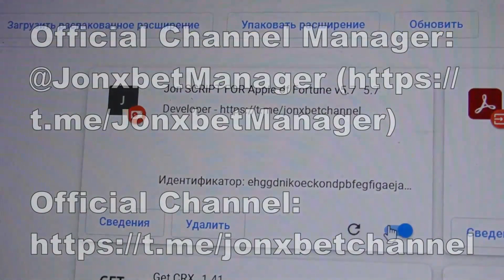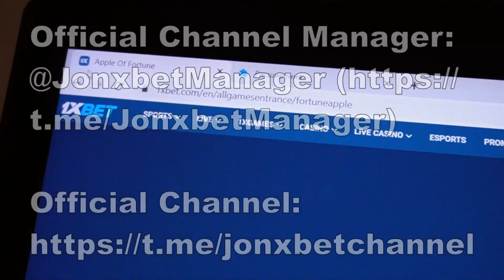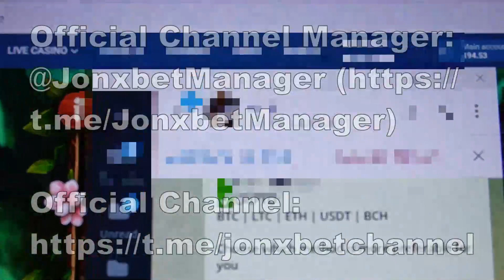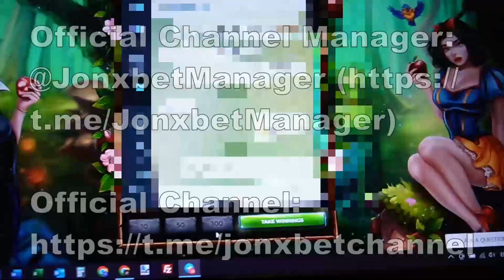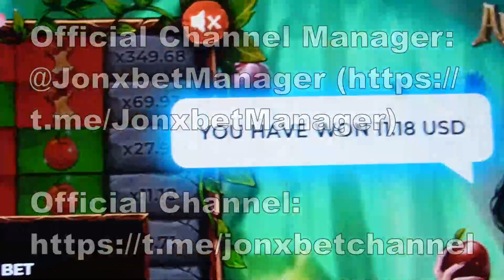Software for Apple of Fortune on 1xbet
Hey friends you are all at this channel. Software Apple of Fortune gives a jackpot in 100 out of 100 attempts. I got 3000$ in 5 min. 1xBET endlessly sends me money to the account. Simple is unthinkable. See the short video to the end to know how it's functioning. This script bot operates for Laptop and Mobile and is constantly being updated. 1xbet asks our organization stop and play no more. I'm finishing up friends let's meet in 1xbet.

url for telegram account